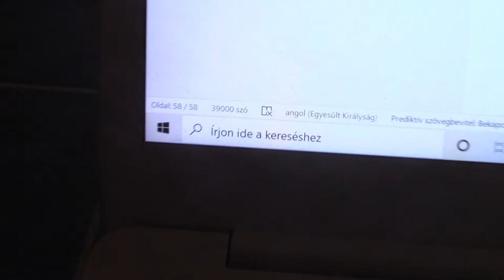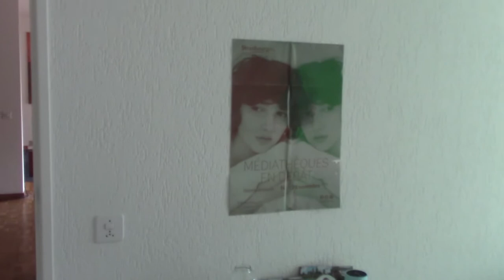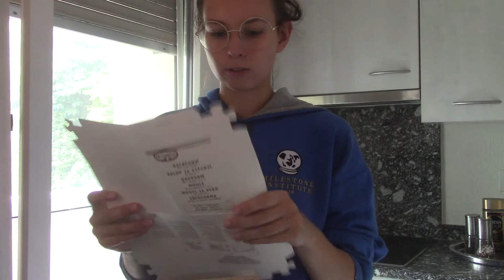Starting University from a Hotel room (banana bread, Normal People review, Interesting first night)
Left alone in Switzerland to start the University of Geneva. Without a place to stay at I had to go to a hotel and attend my classes from there. Tired as hell!